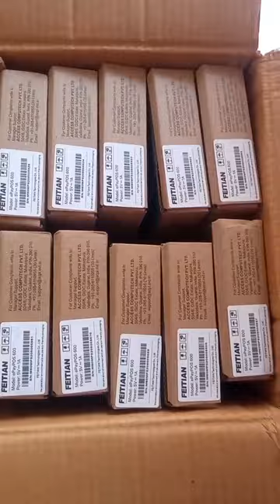Airtel Mini ATM Unboxing 🤔📟, Airtel ATM Machine Unboxing, Miniatm